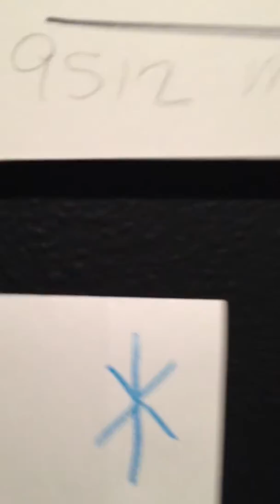Gary Floyd Art Show @ 1-2-3-4 GO! Records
Beee Nice and come to Gary's Art show!

Paintings on sale for the month of February 2013

@1-2-3-4 GO! Records
420 #5 40th St